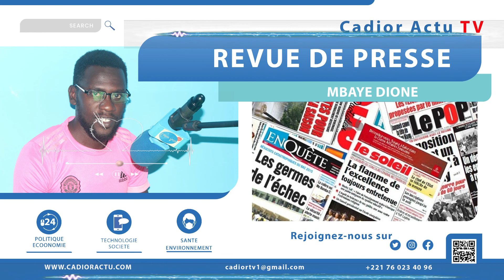La revue de presse du 10 novembre 2021 avec Mbaye Dione journaliste chroniqueur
Cadior Actu est la chaine de Sur cette chaîne vous découvrirez, tous les jours, les dernières vidéos faites par la rédaction de Cadior Actu comme la couverture de grands événements réalisés par notre équipe de productions.
Vous pouvez aussi nous envoyer vos vidéo sur WhatsApp au 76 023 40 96